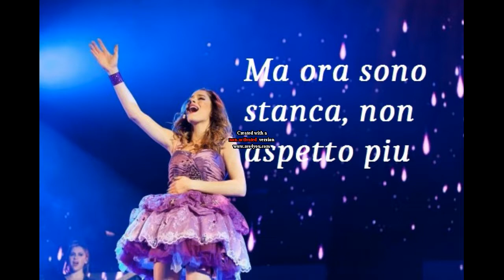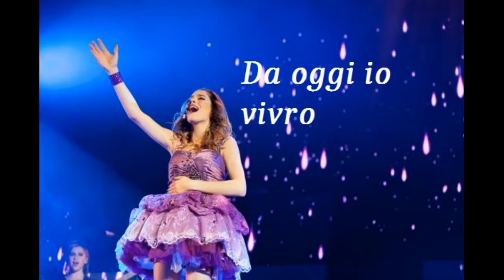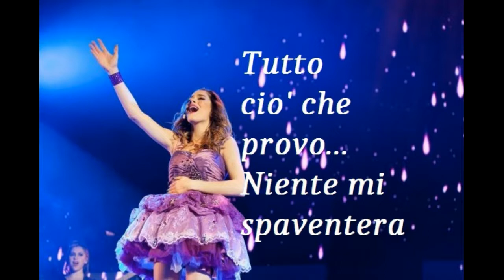Violetta en Concert - En mi mundo (version courte (Lyrics))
Ti confesso che
non so bene
cosa fare.
Forse e perche
non ho tempo
per pensare.
I miei dubbi
sono tanti e
non posso
andare avanti.
Ma ora sono
stanca, non
aspetto piu.

Mi sveglio
ancora qui nel
mio mondo.
QUESTA SONO
IO!
Da oggi io
vivro fino in fondo il
destino mio!
Mi sveglio
ancora qui nel
mio mondo.
QUESTA SONO
IO!
Da oggi io
destino mio!

Finalmente lo so,
ascoltero tutto
cio' che provo,
tutto tutto tutto !
Finalmente lo so,
ascoltero tutto
cio' che provo...
Niente mi spaventera'! x2

musical.ly - karolinak4